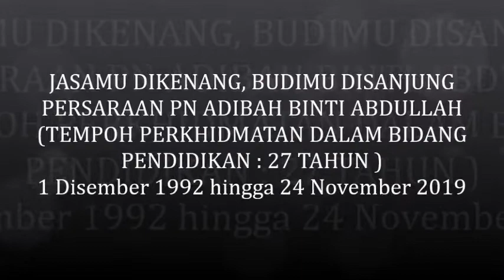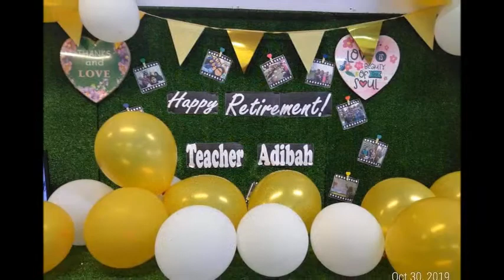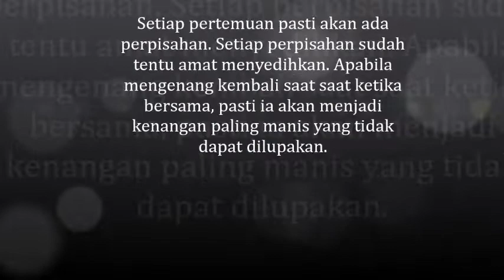Video Kenangan Persaraan Cikgu Adibah 2019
JASAMU DIKENANG, BUDIMU DISANJUNG
PERSARAAN PN ADIBAH BINTI ABDULLAH
(TEMPOH PERKHIDMATAN DALAM BIDANG PENDIDIKAN : 27 TAHUN )
1 Disember 1992 hingga 24 November 2019